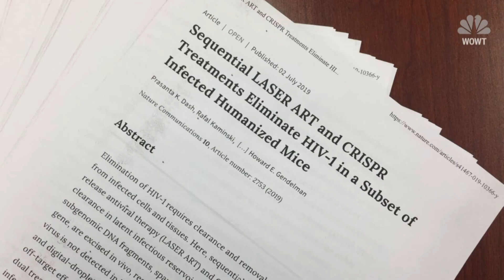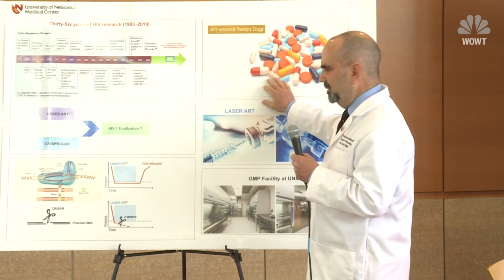Researchers take major step toward curing HIV